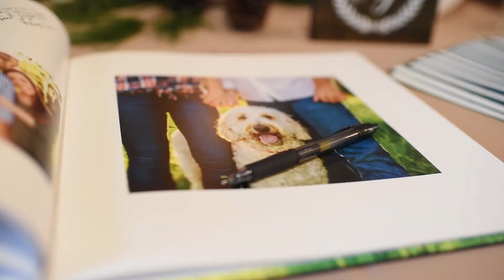Carla & Tyler | Wedding Video | Canyonwood Ridge | Dripping Springs, TX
This is Carla & Tyler's wedding highlight video from their beautiful wedding at Canyonwood Ridge in Dripping Springs, Texas. It rained throughout the entire event, but Canyonwood Ridge is the PERFECT place to get married on a rainy day! Their indoor ceremony site is bright and full of light, and the reception area is so modern and gorgeous! As you can see from the reception, no one let the rain stand in the way of celebrating Carla & Tyler!